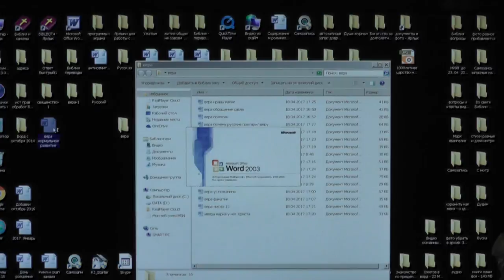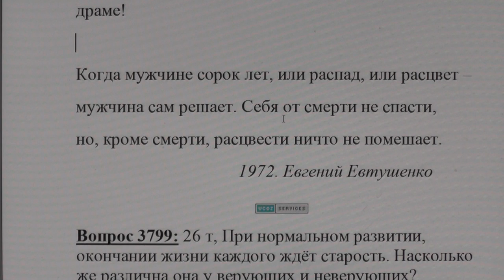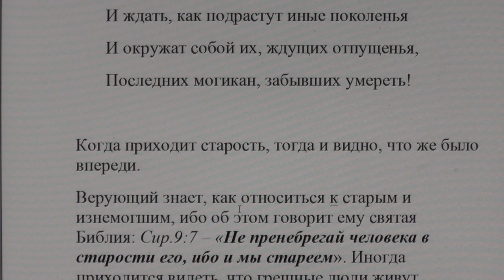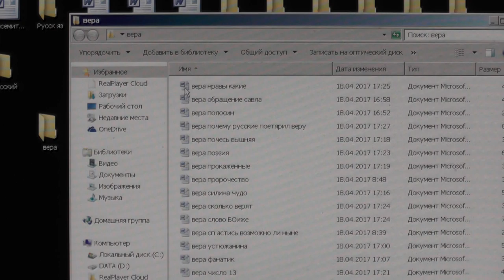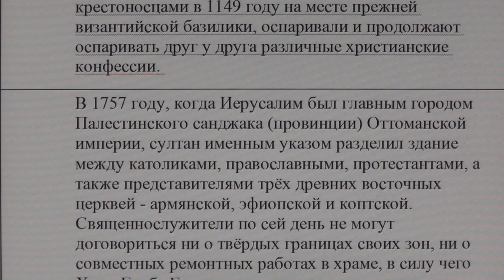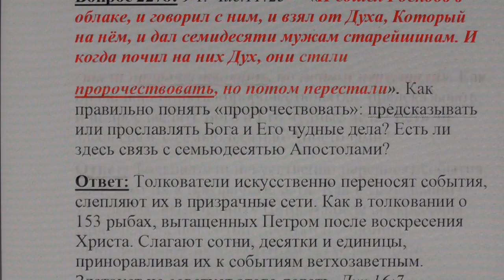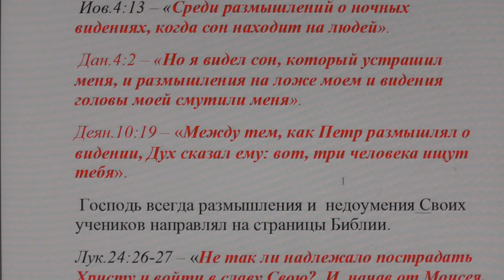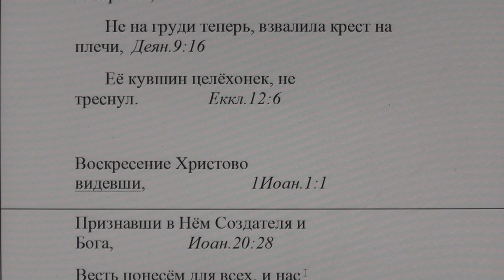№10. Вера. Вопросы и ответы.